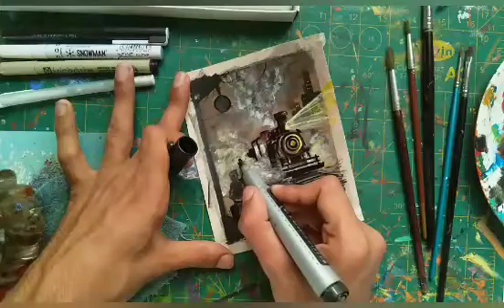Vintage train paint by Nabeel Artist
Material
Sheet brown
Acrylic colours
Marker white and black